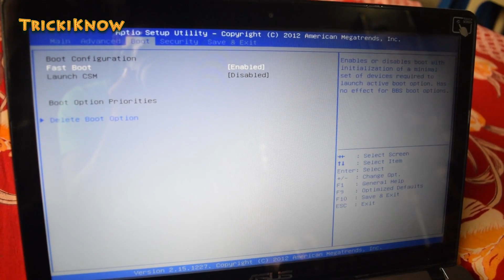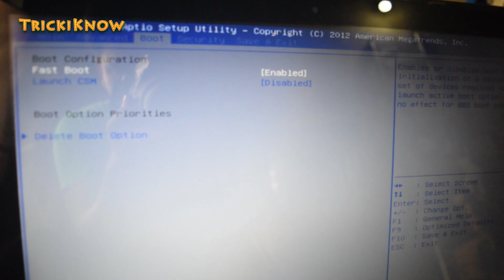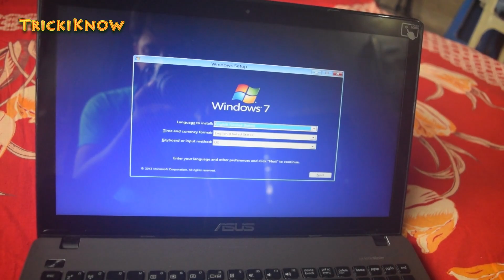How to Boot Asus F550 Laptop From Bootable USB Drive to Install Windows 7/8/10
Hi Friends, in this video i will show you how to enable boot option in Asus F550 Laptop to install Windows 7, 8 or 10 from Bootable Usb Drive. This asus 500 series screen touch laptop. When you this laptop there is not any option to boot from USB , DVD ROM or Hard Drive in default bios settings. It is possible to change some settings in bios setup , but many people confuse by changing settings but the boot option is not appearing. Don't worry guys i am here TrickiKnow is Here to show you what is the tricky point to enable USB Boot on Asus Laptops All models like X550CA, R510JX, X205TA, E502MA, E202SA, A553MA, A555LA, X555LA, X200CA, P450LAV, P453MA, R510JX etc. Thanks for watching my video and SUBSCRIBE my Channel for more videos like this, Have a nice Day :)

More Useful & Helpful Videos from "Trick i Know" (This Channel)

►► The Gadgets i Used to Make this Video ❤